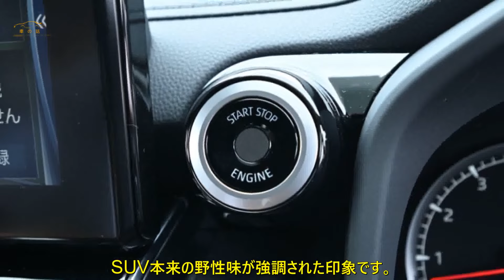タフな黒仕様SUVがUAEで約1350万円 - トヨタが新型「ランドクルーザー300」発表！| 車の話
0th Victory Editionは3.5リッターの標準仕様をベースに、フロントグリル、ロワガード、マッドフラップ、ホイールをブラックで統一するとともに、ボディサイドに専用デザインのデカールをオプションで用意しているのが特徴。SUV本来の野性味が強調された印象です。